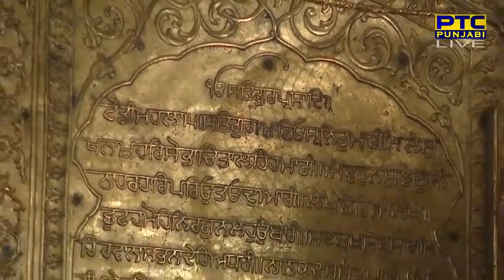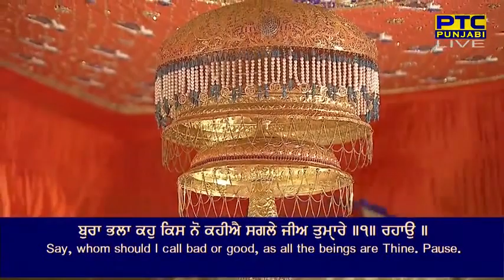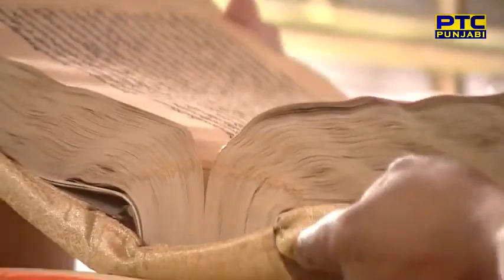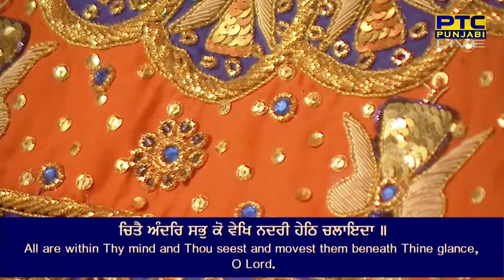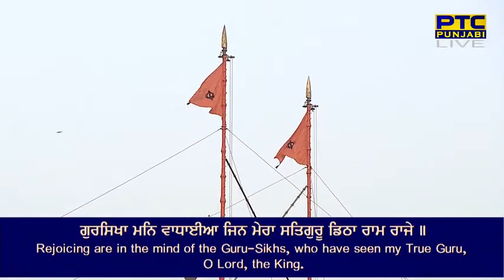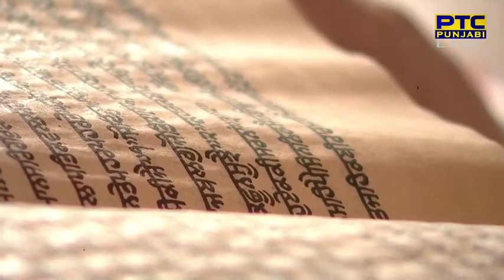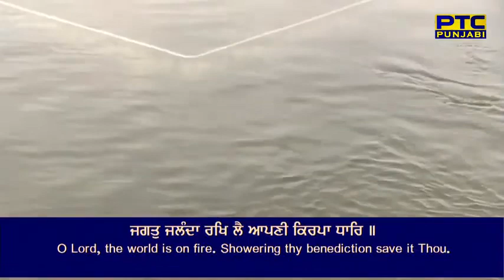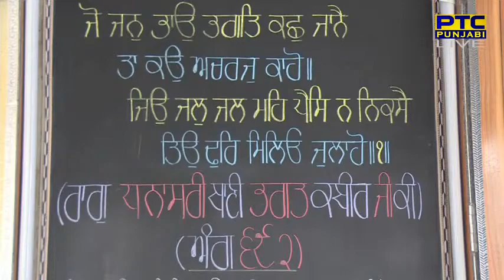26 May Morning 2022 Live from Sachkand Sri Harmandir Sahib Ji, Amritsar 🆂🆄🅱🆂🅲🆁🅸🅱🅴 🅽🅾🆆 May 2022